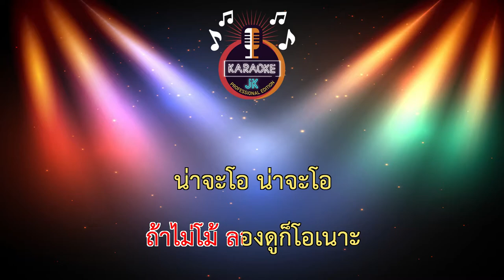หรือจะเอา (128-Am) - วงซี๊ด feat.ลำใย ไหทองคำ 【 Cover By คาราโอเกะดนตรีสด 】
เพลง : หรือจะเอา? (or you want )วงซี๊ดZEED Feat.ลำใย ไหทองคำ
คำร้อง/ทำนอง : ชวัลวิทย์ ยิ่งยศเสนี
เรียบเรียง : เอม๊อบ
โปรดิวเซอร์ : เอม๊อบ
สังกัด : ค่ายWow Record ร่วมกับ ไหทองคำเรคคอร์ด